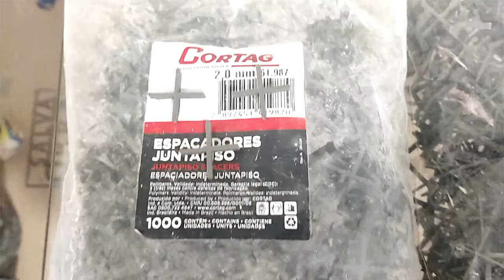Aprenda a usar nivelador de piso para colocar cerâmica retificada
Estamos usando a técnica de assentamento do curso O Azulejista para assentar o Arcade cerâmica premium retificada de grande formato do @grupocedasa.

O nivelador de piso é uma boa ferramenta?
Cuidado, muitas informações mentirosas estão sendo postadas, mas contra fatos não há argumentos né.
Então se liga na prova de que nivelador de piso na mão de um profissional não deixa peça oca nem com ressaltos.

Nivelador de piso é uma ferramenta profissional que deve ser usada por profissionais.

Faça nosso curso de azulejista on line  por apenas R$99,50 pagamento único e curso vitalício e aprenda todas as técnicas exclusivas de trabalho da minha equipe e acelere sua carreira.